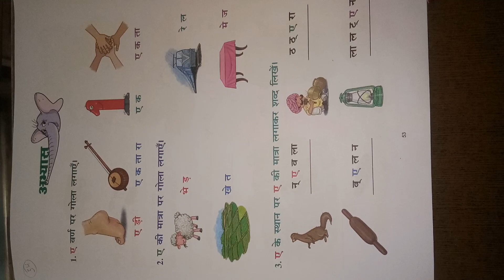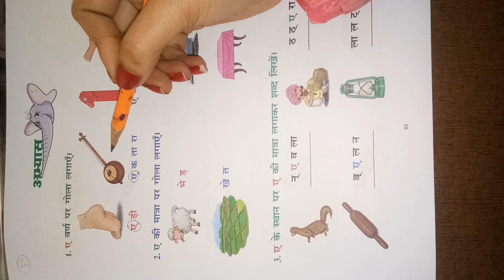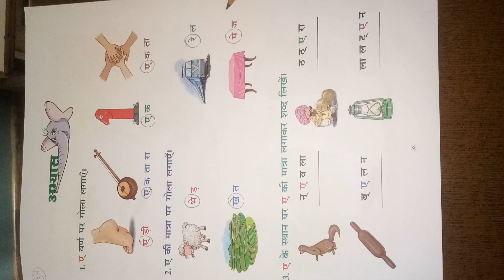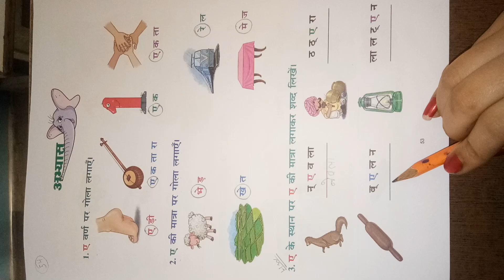US Classes App video